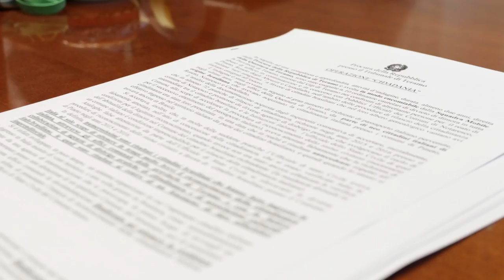Residenze fittizie per cittadinanza, 22 indagati in Abruzzo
Dieci ordinanze cautelari di divieto di dimora in provincia di Teramo sono state eseguite dalla Squadra Mobile nei confronti dei titolari di agenzie di intermediazione e 12 richieste di misure interdittive per vigili e ufficiali di stato civile, sulle quali adesso dovrà esprimersi il gip dopo l'interrogatorio: è il bilancio dell'operazione "Cidadania" (che in portoghese vuol dire cittadinanza, ndr) relativa ad un giro di residenze fittizie finalizzate a far ottenere la cittadinanza italiana a brasiliani. I 22 indagati sono accusati di concorso in abuso d'ufficio.